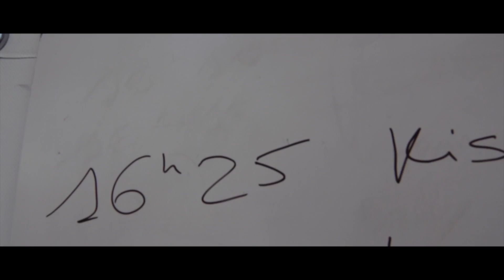Kissmi Story - Episode 2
Directed By Mickael Banks